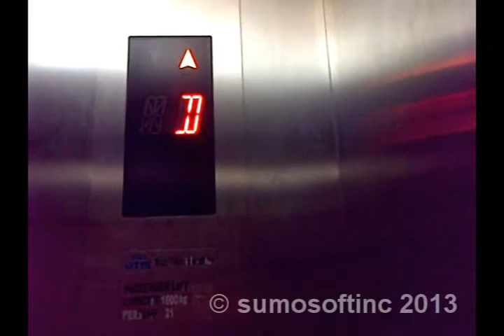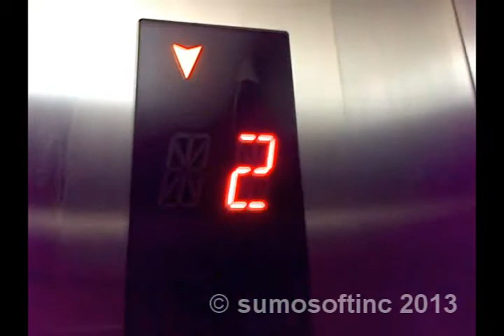Jakarta - Thamrin City: Xi Zi Otis Traction Elevators (P15)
Want to request me to record elevator(s) for you?

BUILDING
Name: Thamrin City
Location: Kebon Kacang Rd.

ELEVATOR
Brand: Xi-Zi Otis
Type: Passenger
Capacity: 1600 kg / 21 Persons
Elevators in Bank: 2
Type of Floor Indicator:
 - Outer: Segmented
 - Inner: Segmented
Chimes: Yes
 - Number of Chimes: 1
 - Directional: No
Voiceovers: No
 - Language of Voiceover: N/A
Button Press Beeps:
 - Hall Call Buttons: No
 - Floor Buttons: No
 - Door Control Buttons: No
Button Cancellation:
 - Floor Buttons: No
History: Original
Floors Served: D1, D, 2, 3, 3A, 5, 6, 7

RIDE PATH:
D1 (Up) 7 (Down) D